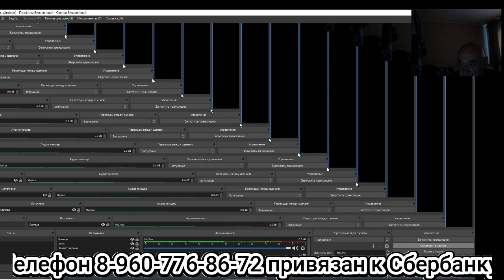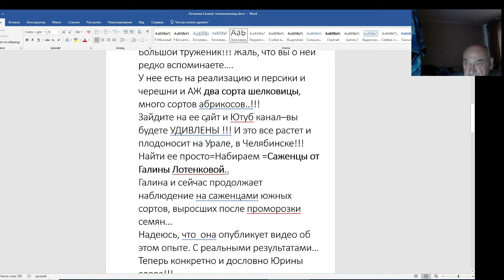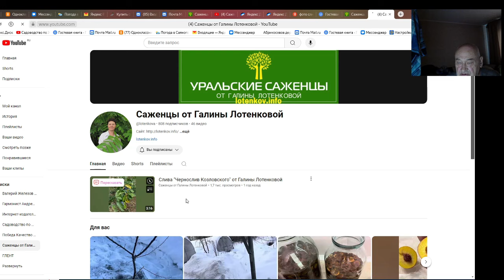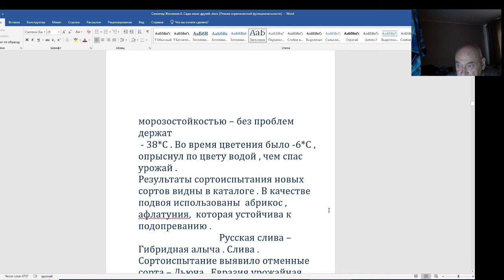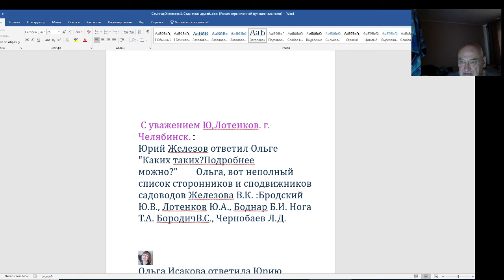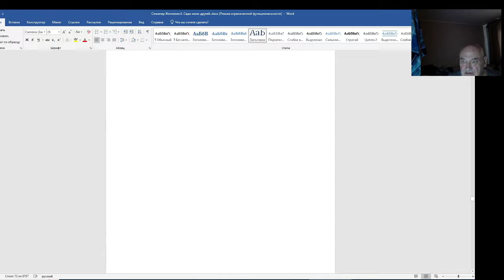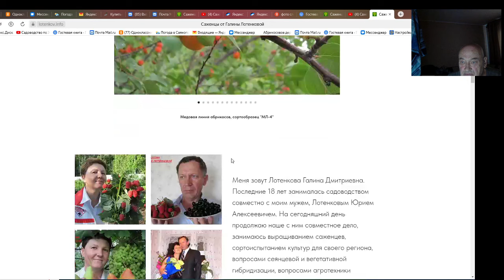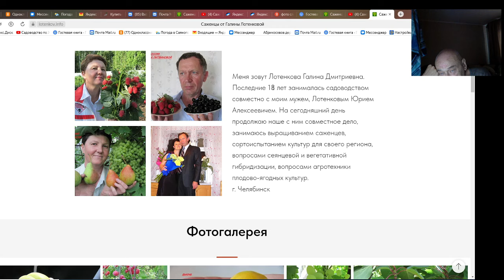Железов В. К. о семье садоводов-волшебников Лотенковых с уважением.